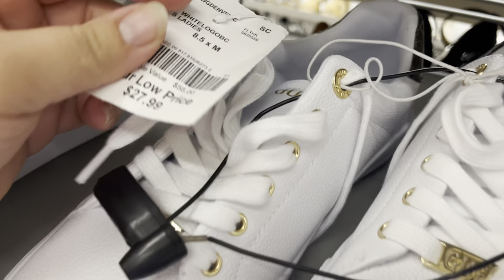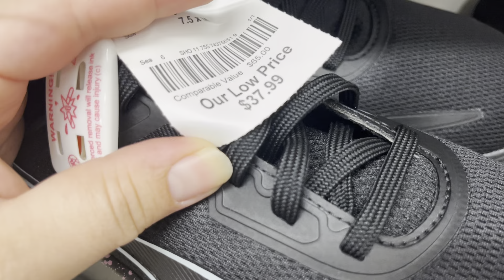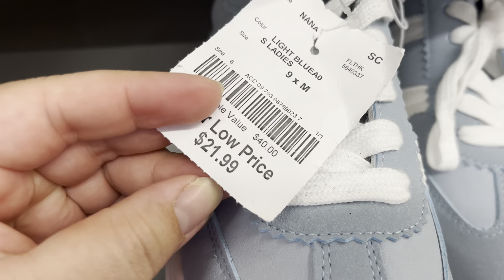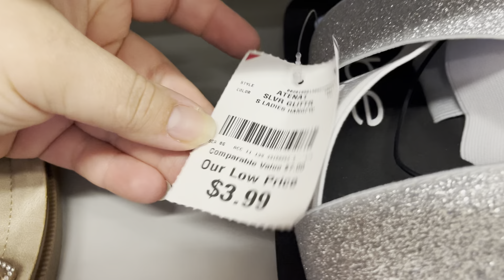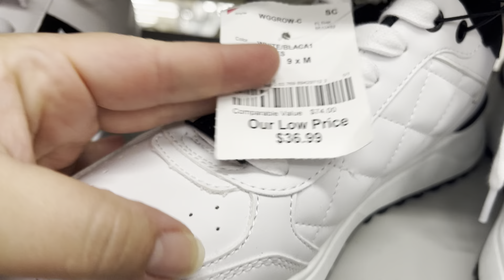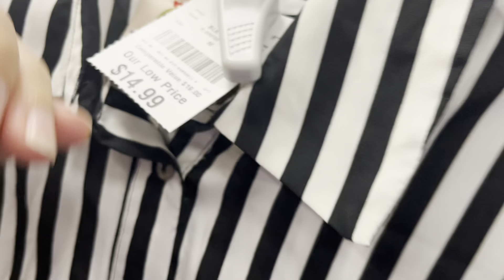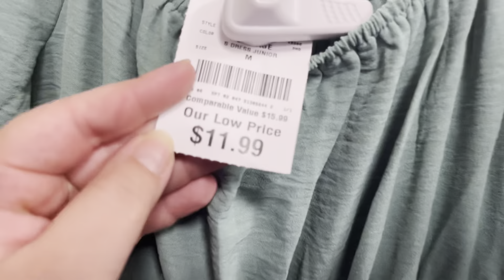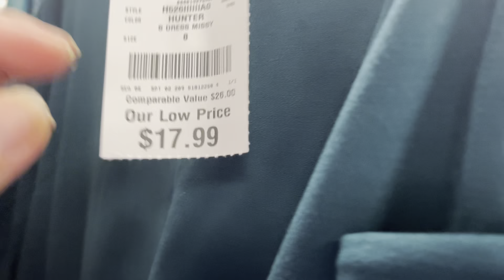BURLINGTON GRAN RECORRIDO DE EN VESTIDOS Y ZAPATOS NUEVOS VAMOS DE COMPRAS